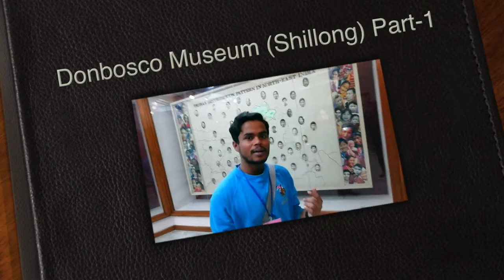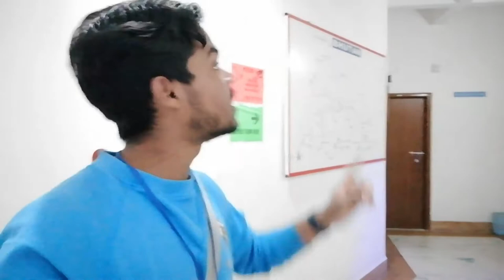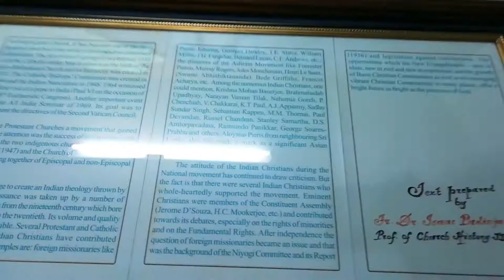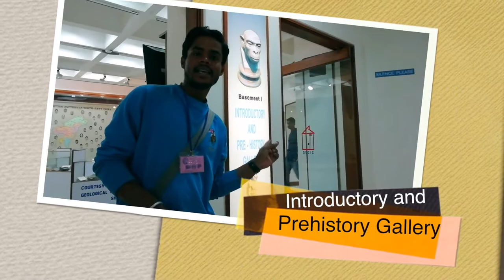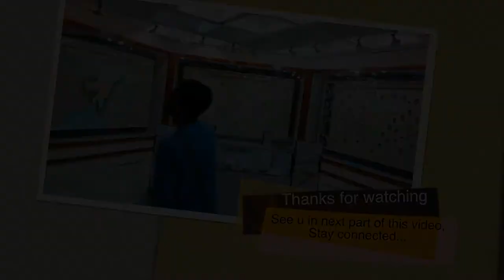Donbosco Museum Shillong || Must visit place of Shillong || Entire North East under one roof..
Don Bosco Museum in Shillong is a major tourists' spot providing a glimpse of the rich and multi-cultural lifestyles of the indigenous peoples of North East India.

The Museum is open Monday through Saturday. During Summer (February 01-November 30), it is open from 09:00 am to 05:30 pm. During Winter (December 01 to January 31), it is open from 09:00 am to 04:30 pm. The Museum remains closed on all Sundays.